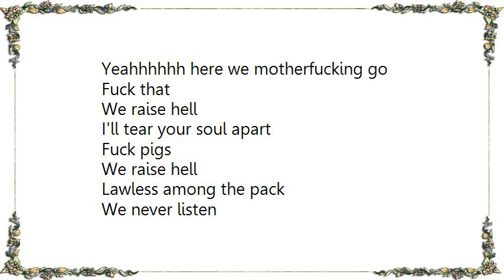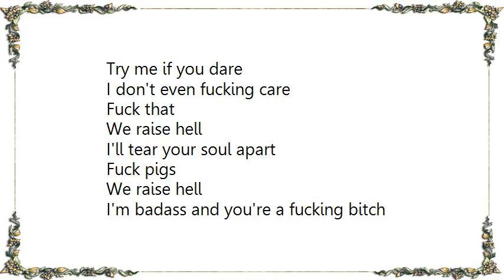Attila - Hellraiser Lyrics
[Lyrics Attila - Hellraiser]
Yeahhhhhh here we motherfucking go
Fuck that
We raise hell
I'll tear your soul apart
Fuck pigs
We raise hell

Lawless among the pack
We never listen
And we live our lives above the law
We're fucking villains!!!
Fuck everything you say
I'm here to smash shit
Straight from the depths of hell
If you can't hang then fucking quit

(We raise hell)

Always Disorderly
Rebels with no defeat
Fuck with our team if you dare
Fuck all authority
Rep the minority
I've had enough of your shit to last me my lifetime
I stay out of line
I can't be put down this time
Try me if you dare
I don't even fucking care

Fuck that
We raise hell
Fuck pigs
We raise hell

I'm badass and you're a fucking bitch

Rock & roll was invented for the wicked
Leave your bibles at home under the bed
We're the villains and we came to raise hell
Listen to the fucking words I said
Hellraiser